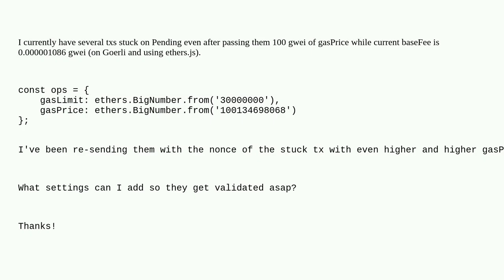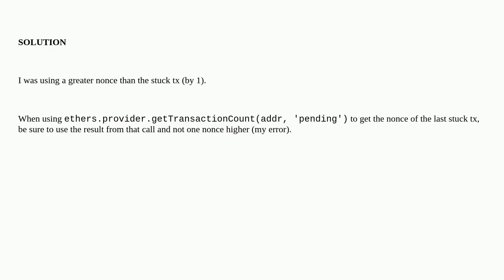Gas settings when sending a tx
A special thanks goes out to the community

  gas-price nonce goerli pending-transactions gas